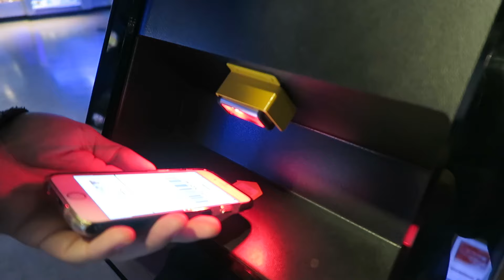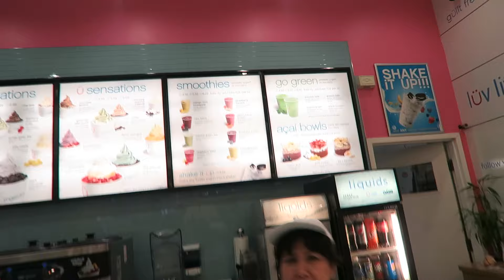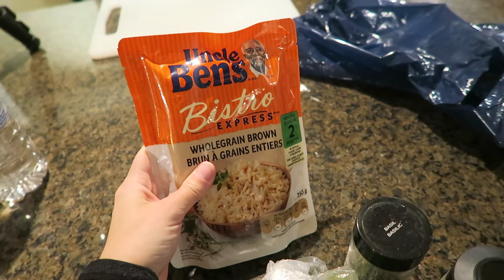FIRE AT THE MOVIES!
So we went to Allegiant and had a very interesting experience, to say the least haha!!

The camera we use